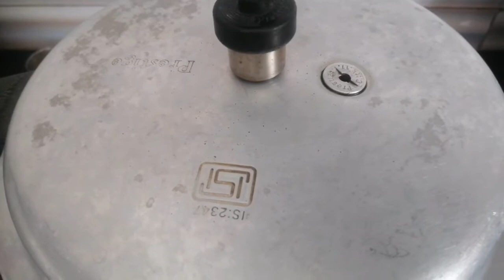ವೆಜ್ಜ್ ಪ್ರಿಯರಿಗೆ ಸೂಪರ್ ವೆಜ್ಜ್ ಬಿರಿಯಾನಿ|veg biryani